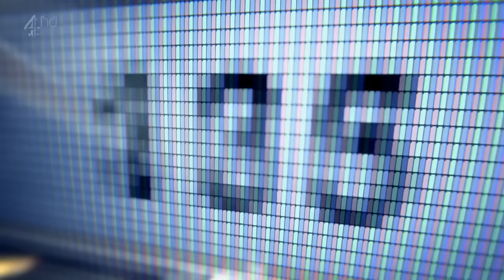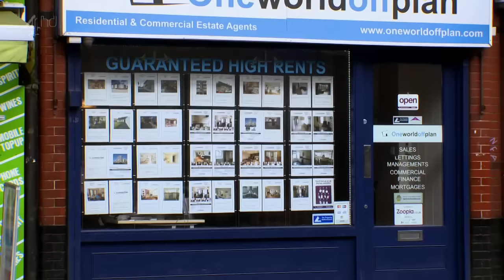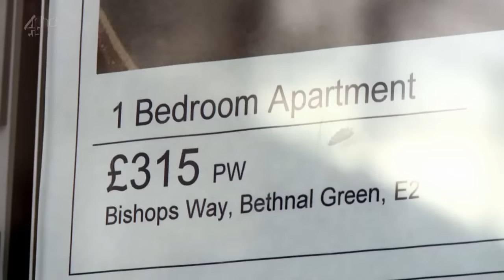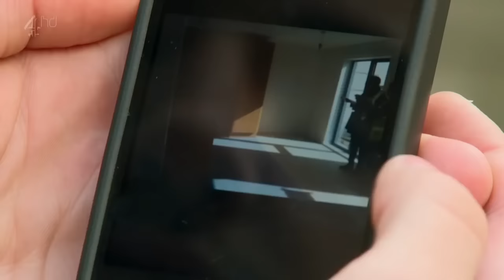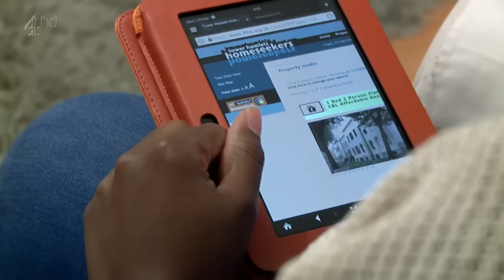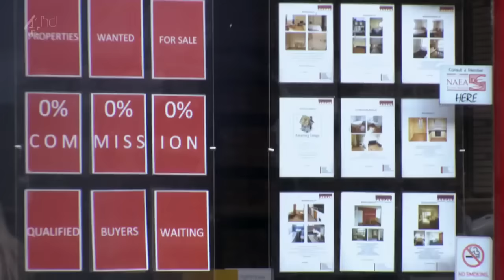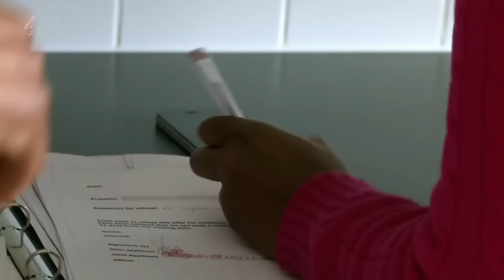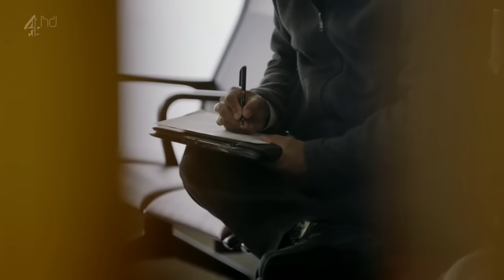How To Get A Council House S02E01 720p